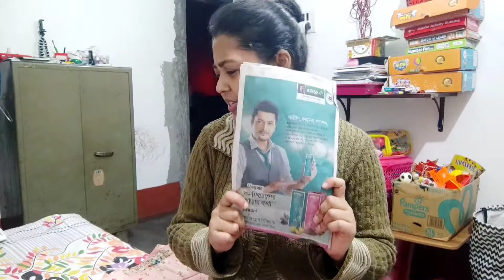BengaliVlog # আজ আমাদের খুব আনন্দ....,🤠🤠🤠🤠